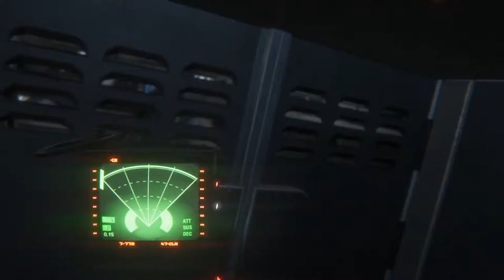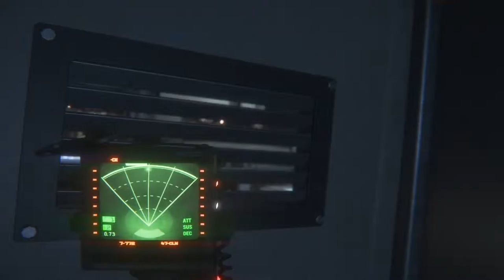Alien: Isolation - Epizoda 16 - Ugasio Snimanje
-Procesor: AMD FX-Series X8 8350
 -Grafička: Sapphire R9 270X Toxic
 -RAM: Kingston DDR3 2x8GB HyperX Beast